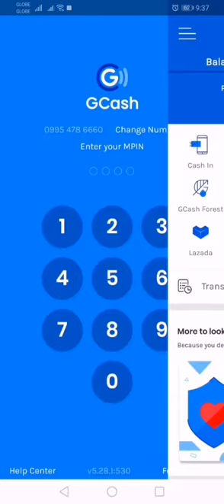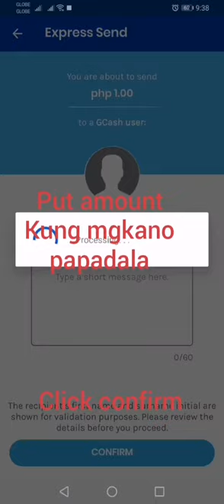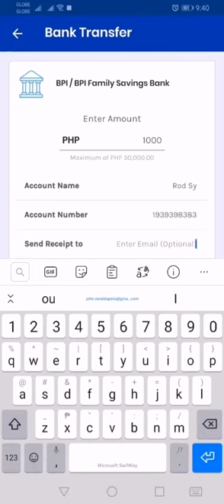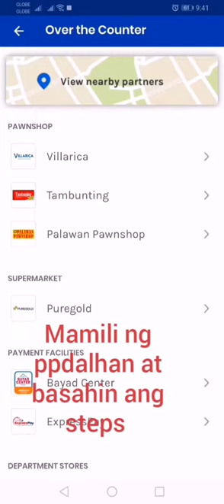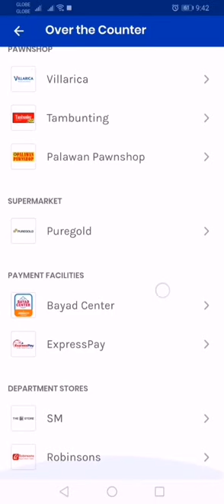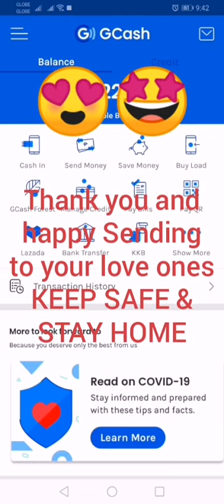27 May 2020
Paano gamitin ang GCASH, Using Globe Gcash